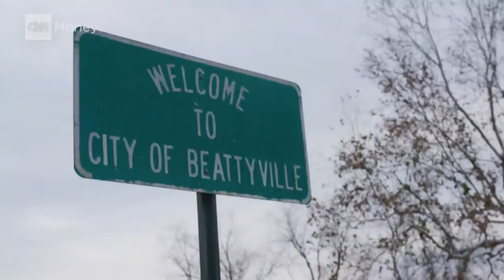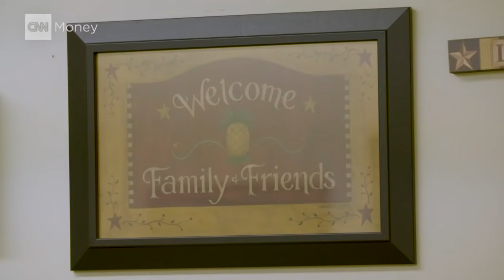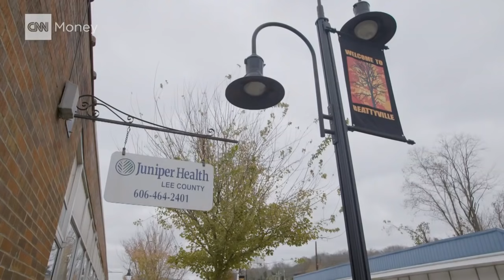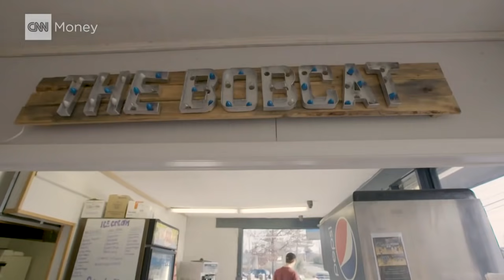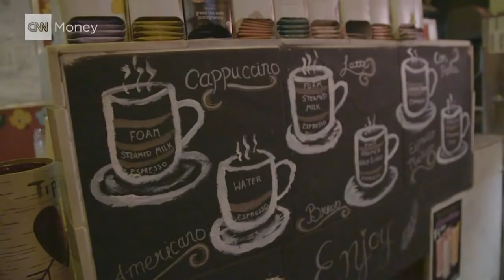Kentucky Trump voters: We still like him, but can't wait for him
One year into Trump's presidency, CNN's Poppy Harlow returns to Beattyville, Kentucky, where more than half of the residents live in poverty. They're still hopeful the president will help their Appalachian community, but are not waiting on Washington to bring change.